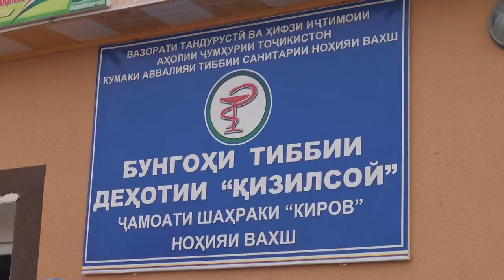Навруз н_Вахш 2021